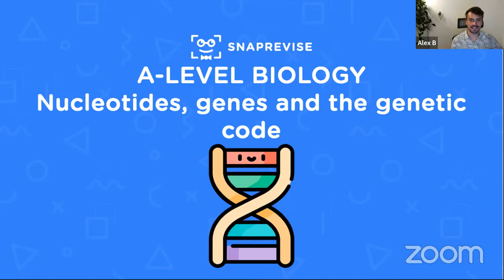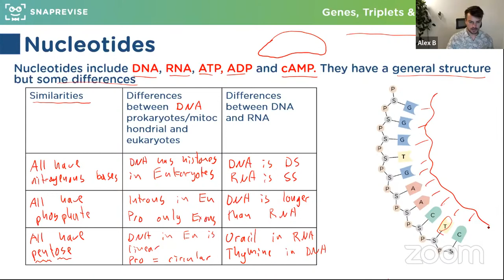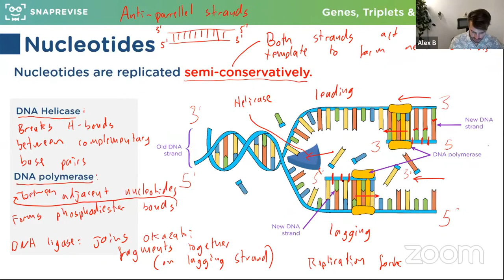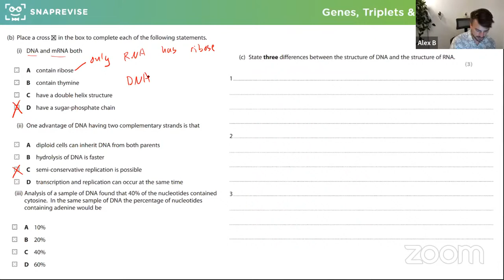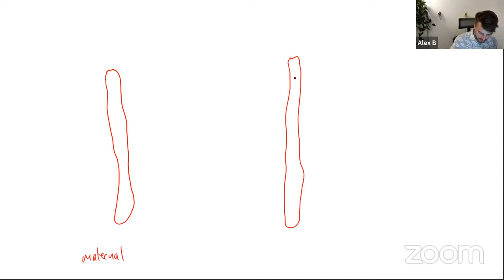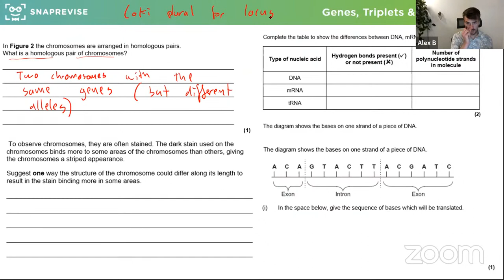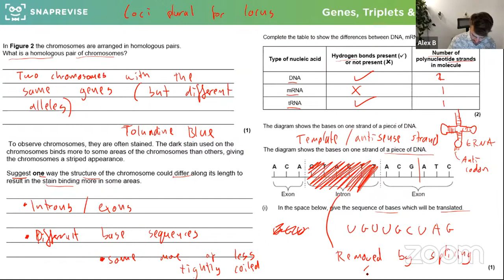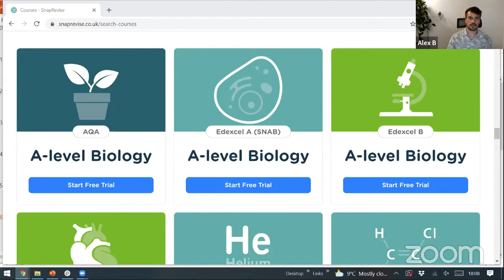A-level Biology Sunday Sessions: Nucleotides, Genes and the Genetic Code | Revision Webclass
Hosted by our Head of Biology Alex B, in this webclass, you’ll tackle questions together in a fun and interactive way on the topic Nucleotides, Genes and the Genetic Code.